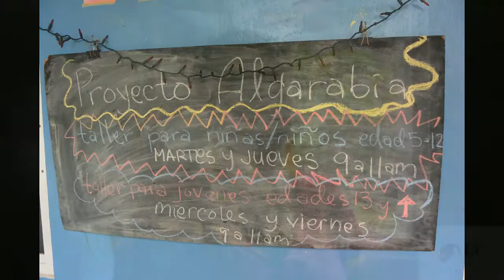Proyecto Afrolatin@ presenta a Conversemos Afro Leslie Gueno Pt. 1 (Panama) Proyecto Algarabia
Leslie Gueno is a co-Facilitator with "Proyecto Algarabia". Our Director of Photography, Mai-Elka Prado discusses the work of Proyecto Algarabia, a collective and autonomous youth-run organization of educators, artists and organizers who work to create platforms for empowerment, agency and critical transformation in Latin America, the Caribbean and its Diaspora the United States.

Leslie Gueno es una co-facilitadora del "Proyecto Algarabia". Nuestra Directora de Fotografia, Mai-Elka Prado conversa con la Sra. Gueno acerca de la labor que el Proyecto Algarabia ejecuta como una colectiva autónoma dirigida por jóvenes educadores, artistas y organizadores que trabajan para crear plataformas para el empoderamiento, y la transformación crítica en América Latina, el Caribe y sus diásporas en los Estados Unidos.